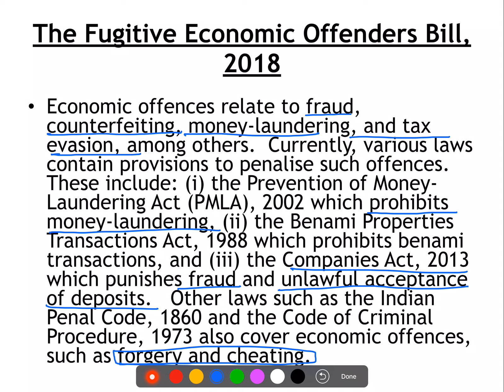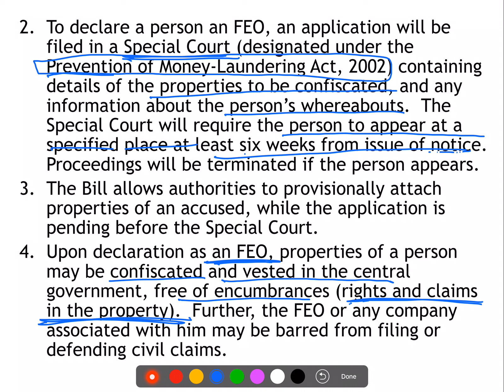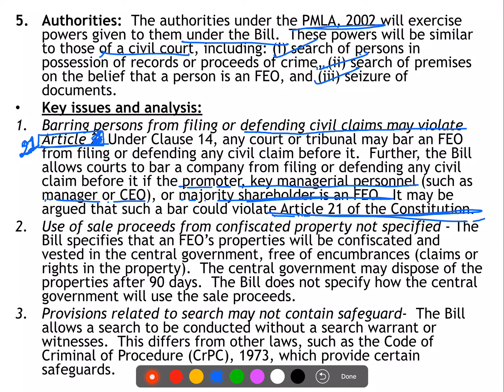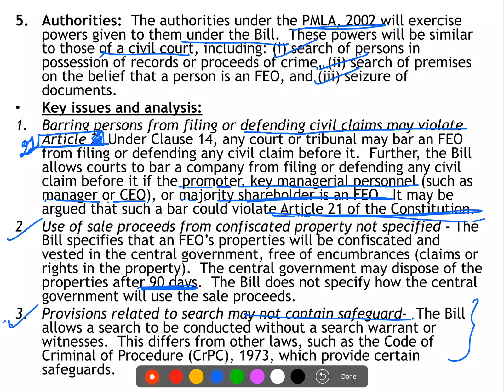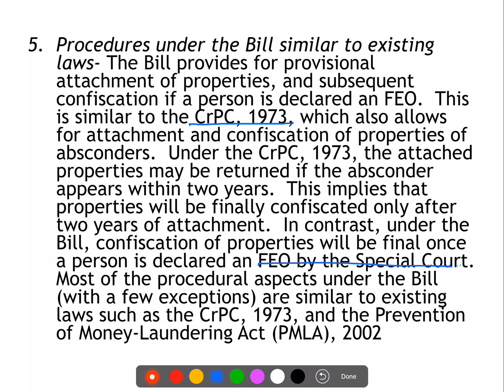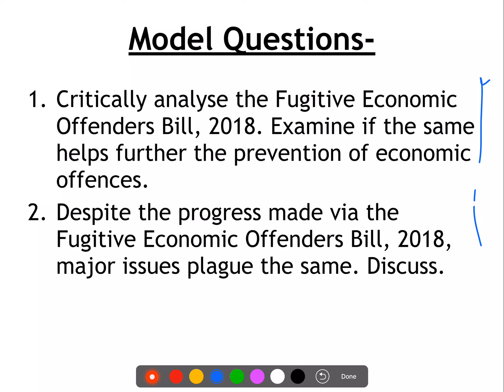Quick Revision Series - Mains -Fugitive Economic Offenders Bill || For UPSC || IAS